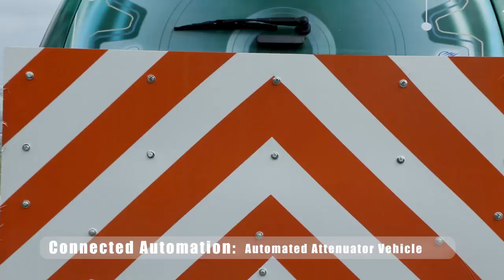2014 ITS World Congress and SwRI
Southwest Research Institute:
SwRI will demonstrate various technology enablers for Connected Automation at the 2014 ITS World Congress in Detroit in September. Using multiple highly automated vehicles, SwRI will show how advanced low-cost perception and localization technology has matured to the point where transportation solutions can be augmented with this technology to solve today's transportation problems.